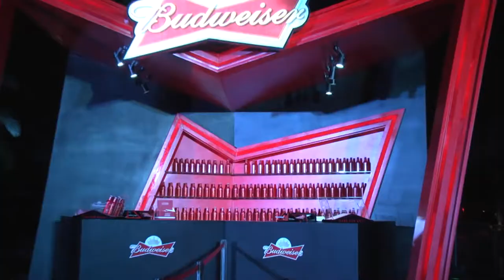Budweiser Music Festival. Xiamen (China). 2014.12.31 Dj Ann COLT.